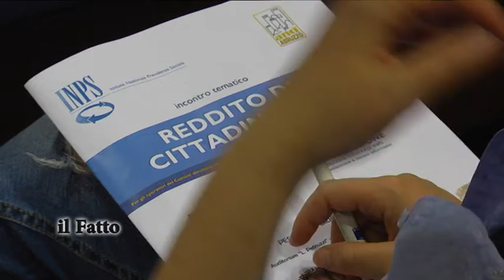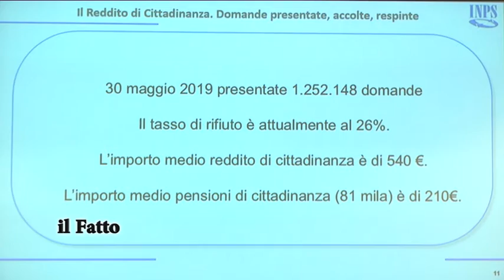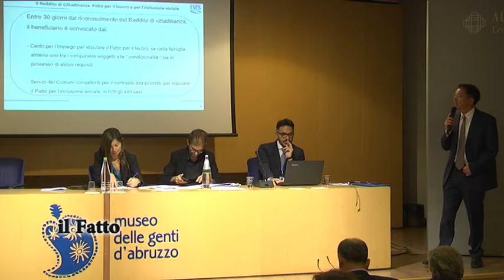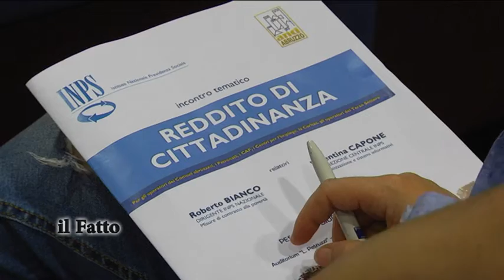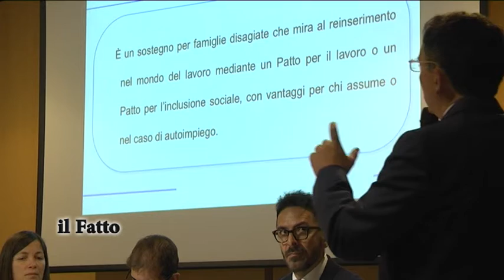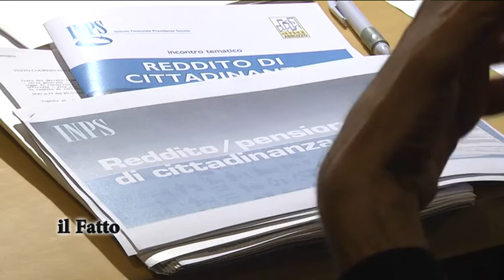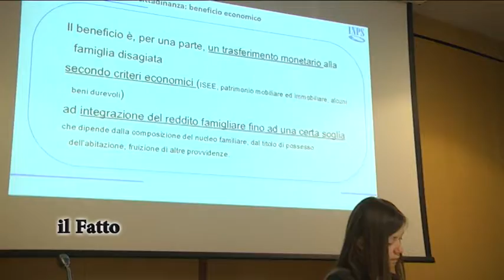Inps, incontro su reddito cittadinanza a Pescara